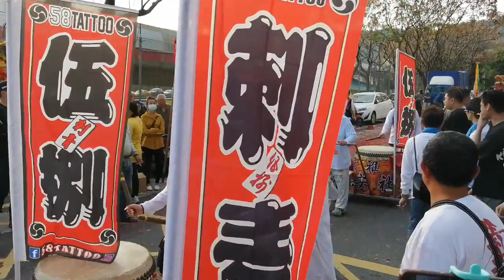【士林湳雅永安社-金龍團】~109北投嘎嘮別庄(桃源里&豐年里&稻香里)恭迎關渡宮天上聖母遶境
士林湳雅永安社-金龍團
(0:00)過境爐主壇 (2:45)入廟